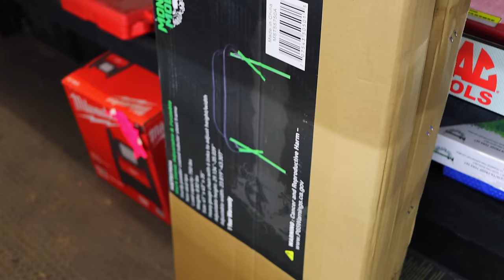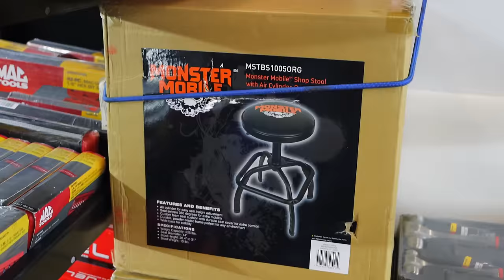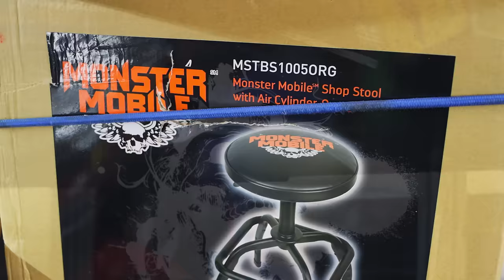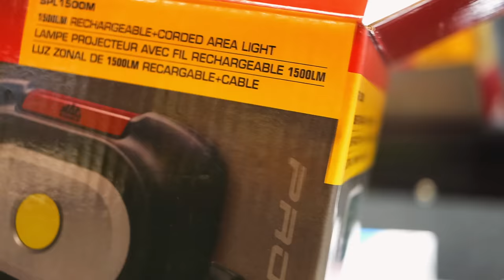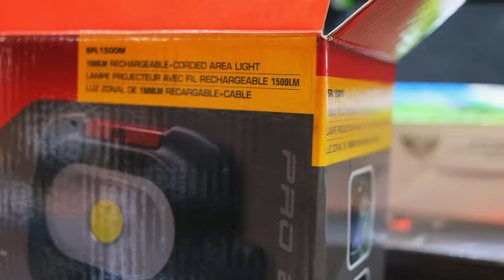Mac Tools: I Went MONSTER Crazy!! Lots of stuff CHEAP!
Mac Tools Having A Blowout Deal On Monster Tools, And I Just Couldn't Pass It Up!

Lang Tools Master Feeler Gauges:

Knipex Cobra Pliers (some of my go to Pliers):

Koon Trucking
200 Davidson Dr.